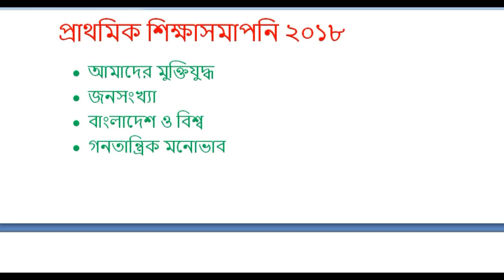PSC/PEC Bangladesh and Global studies final ,short ,exclusive 100% common suggestion 2018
It is very important video for PSC Examinee 2018.Here you find out PSC Bangladesh and global studies Suggestion 2018.so you must watch this video and like comments and share .Thanks to all